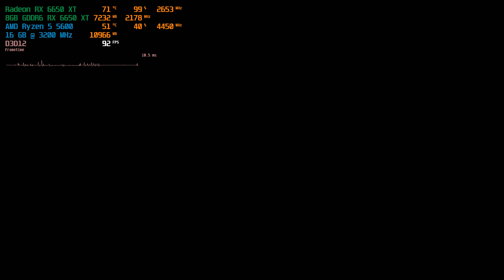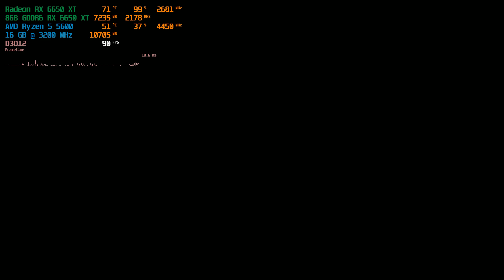Hogwarts Legacy - RX 6650 XT + Ryzen 5 5600 (HIGH Settings)